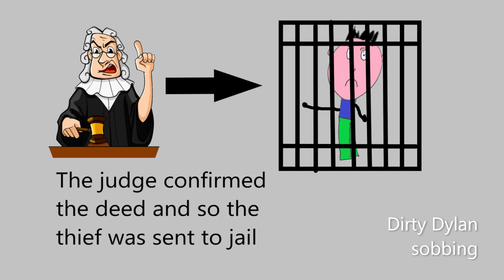Hoppy Poppy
Hoppy Poppy the rabbit, angry at the theft of her carrots, becomes a crime fighting super hero. (Story and artwork by April Smith, 7)